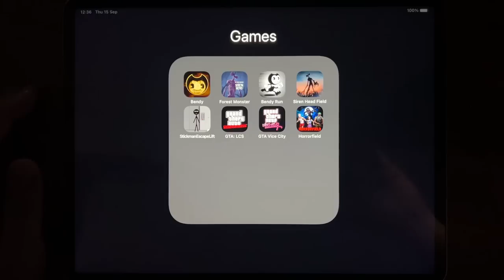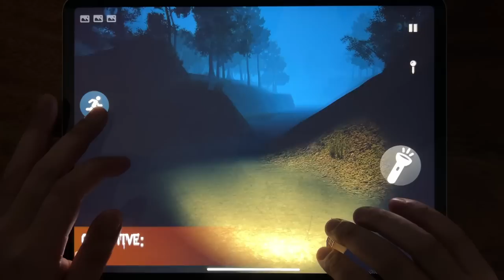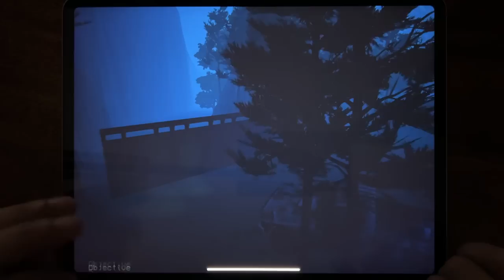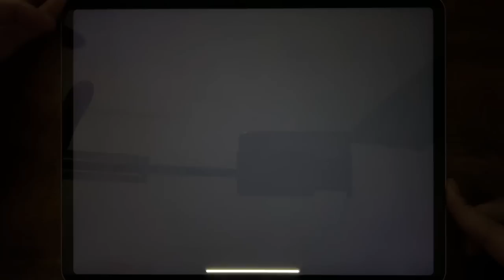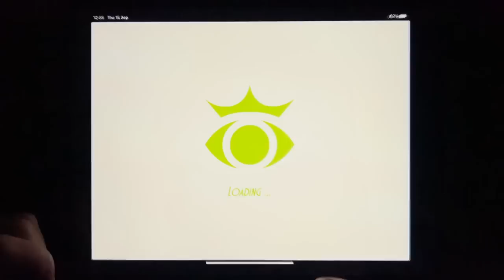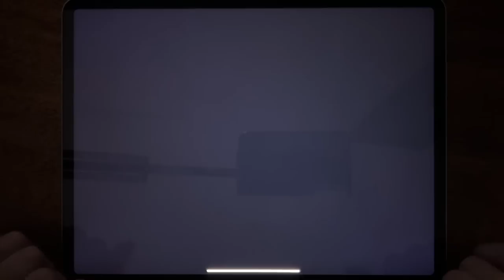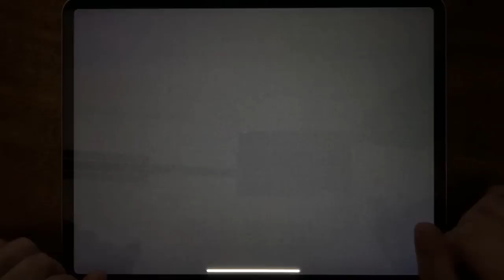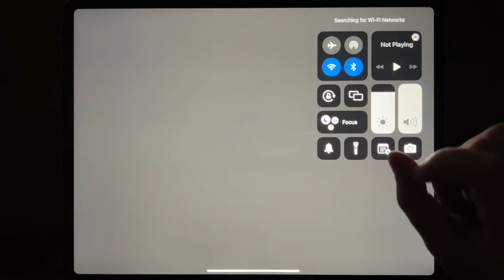Bendy Chapter 1, Forest Monster, Bendy Run, Siren Head Field, Stickman Escape Lift, GTA: LCS....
Bendy Chapter 1, Forest Monster, Bendy Run, Siren Head Field, Stickman Escape Lift, GTA: LCS, GTA Vice City, Horrorfield